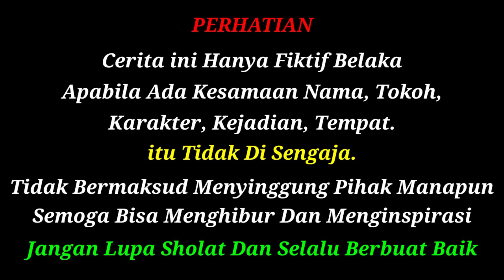GILAR GILAR KERJA BAKTI @ ROHMATULLATV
Amin.